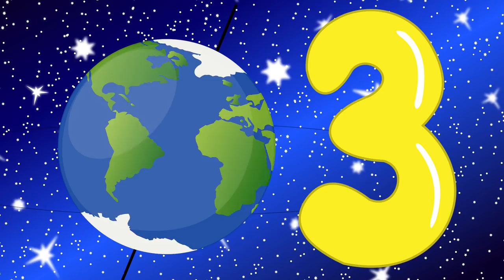Планета Земля - ТракТЫРишкА - Песенки для детей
Новый обучающий мультик для детей про космос. В веселой песенке трактор и Ляля расскажут о планете Земля, смене времен года, смене дня и ночи и фазах Луны.